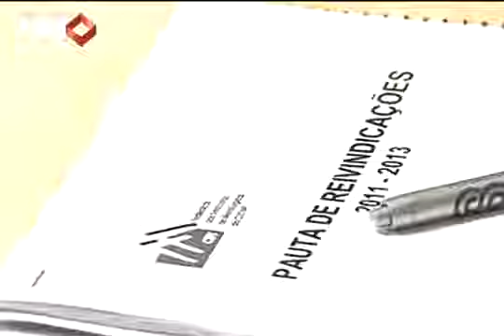Metalúrgicos do Grupo 3 entregam pauta de reivindicações à Fiesp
Metalúrgicos do grupo 3 começam campanha salarial para 2011 e não aceitam crise de importados como desculpa para reduzir aumento de salário.